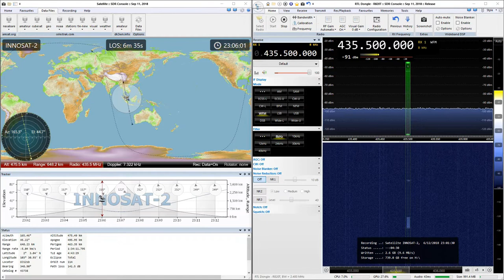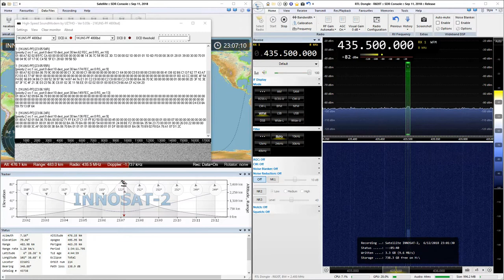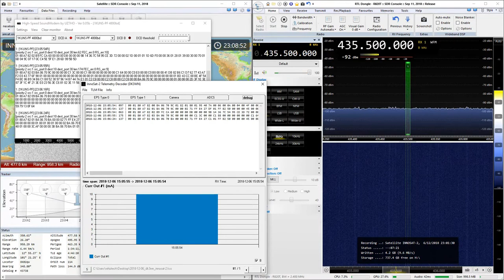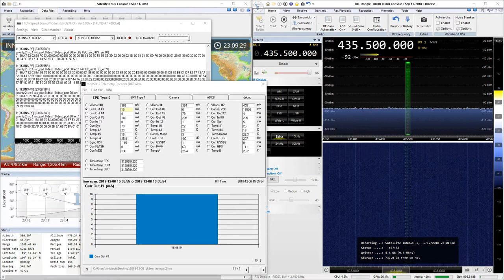2018-12-06: InnoSAT-2: GMSK4k8 (FM) @ 435.5 MHz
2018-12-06: GMSK4k8 (FM) signal from InnoSAT-2 satellite at 435.5 MHz with RTL SDR

P/S: I only have less than half of the sky available to me, that's why there's no signal right before the max elevation (blocked by building), and also dipole antenna + no LNA, so you get the idea.